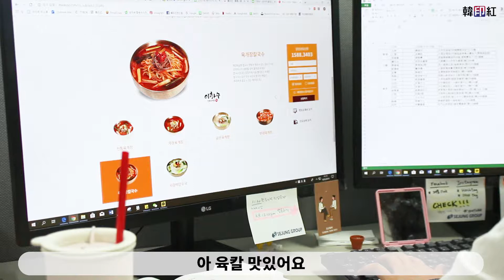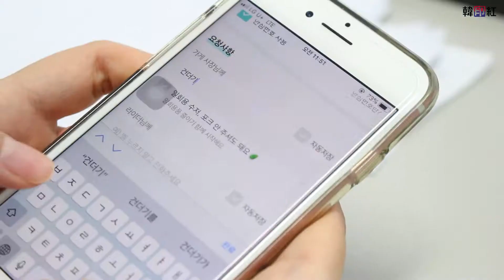사무실일상#2 한인홍 브이로그 2화 점심식사배달 - 한국어